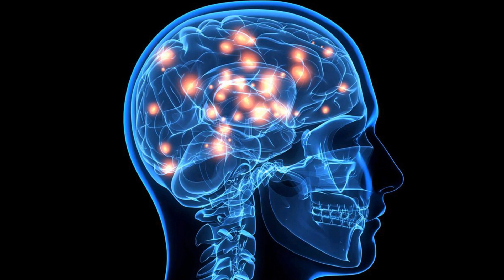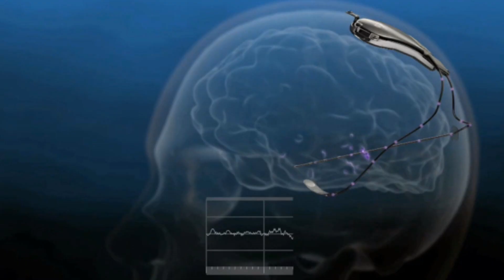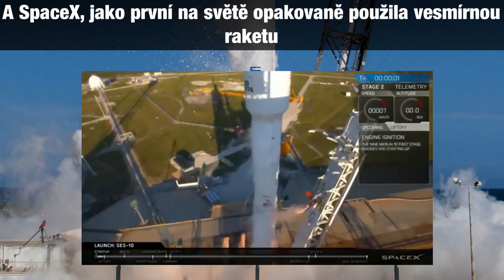TIP#27 Neznámý signál z vesmíru,historické znovupoužití vesmírné rakety,...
Dnešní témata jsou: Elon Musk představil nápad na počítačové mozkové implantáty, Austrálii objevili stopy největšího dinosaura na světě, Vědci z Harvardu možná zachytili signál mimozemšťanů SpaceX, jako první na světě opakovaně použila vesmírnou raketu.  T.I.P. je přehled různých zajímavých událostí, které se staly předchozí týden.

Důležité odkazy:
Obsah videa:
0:29 Elon musk představil nápad na počítačové mozkové implantáty
1:09 Austrálii objevili stopy největšího dinosaura na světě
1:46  Umělá Vědci z Harvardu možná zachytili signál mimozemšťanů
2:29 a SpaceX, jako první na světě opakovaně použila vesmírnou raketu